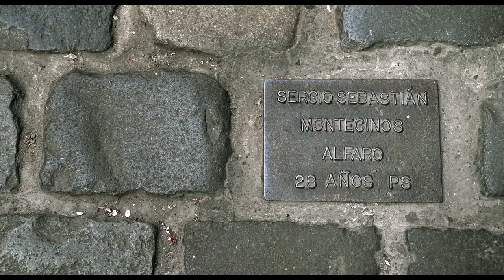Cordillera de los Sueños - Trailer Oficial (Español Latino)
La nueva película documental de Patricio Guzmán, presentada en el festival de Cannes.
Una historia acerca de Chile, su gente, lo que ha pasado y la inmutabilidad de la gran Cordillera sudamericana.